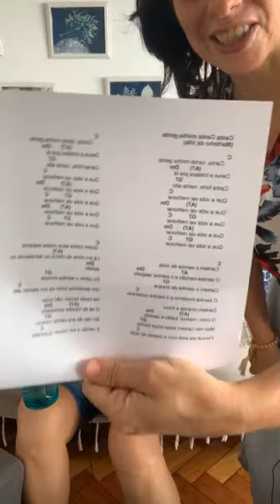LIVE #004 - Canta Canta, Minha Gente - aula completa de UKULELE e PANDEIRO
Aula de ukulele e pandeiro! Aproveite!

💥pandeiro com @flaviacosta
💥ukulele com @monicaleme